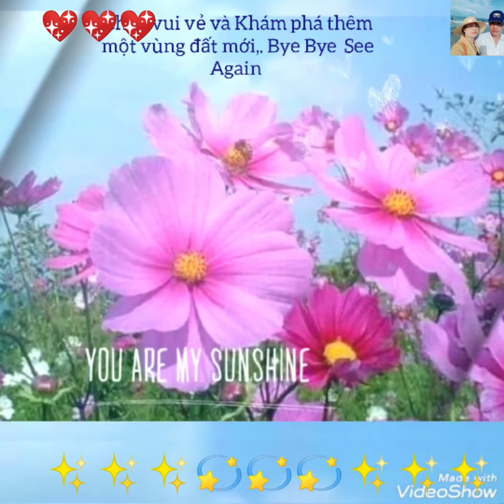Đường ven biển Hà Tiên đi Rạch Giá Kiên Giang 2020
Mỗi ngày chiêm ngưỡng và khám phá một vùng quê hương đất nước tươi đẹp.
 Mời các bạn chiêm ngưỡng và khám phá một nột con đường ,một vùng quê hương đất nước tươi đẹp.
Các bạn muốn tìm hiểu và muốn biết thêm dữ liệu về đường đi đến một địa chỉ ,một địa danh  nào đó xin comment ở phía dưới . Rất vui được giao lưu trợ giúp các bạn.
Chúc xem video vui vẻ và bổ ích.!